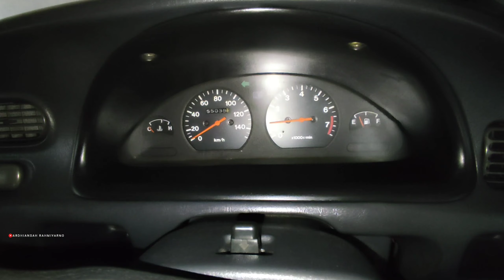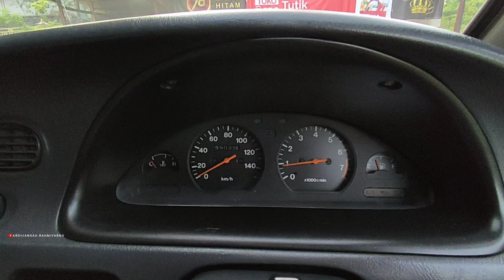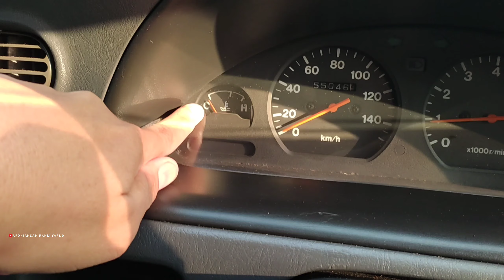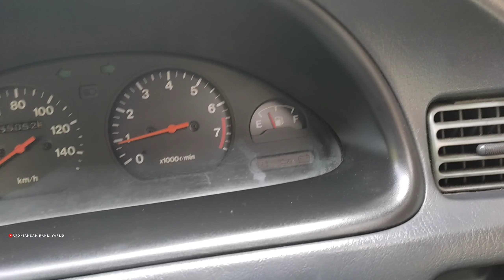29 Tahun Daihatsu Zebra Espass tahun 1995 1300cc Platina